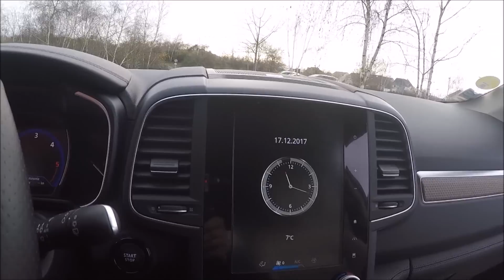LE RÊVE EN RENAULT KOLEOS INITIALE !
Essai du Renault Koleos 2 en finition initiale Paris 4x4 Dci 175, vous aimez ?

Direction les SUV Premium Français avec ce Renault Koleos 2 en finition la plus haute avec la version Initiale Paris. Le moteur diesel DCI de 175 chevaux fait le job et les relances sont correctes. En revanche petite déception sur la boite auto CVT qui donne cette impression de patinage à chaque passage de rapport. L'ambiance de l'habitacle respire la qualité avec des sièges en cuir de bonne facture. Le prix de notre Koléos haut de gamme démarre à partir de 43 500€.

Loin de concurrencer le DS7 Crossback, le Renault Koleos à d'autres atouts qui seront vous convaincre.

Blog Cars Passion et Vlog Cars Passion 2018